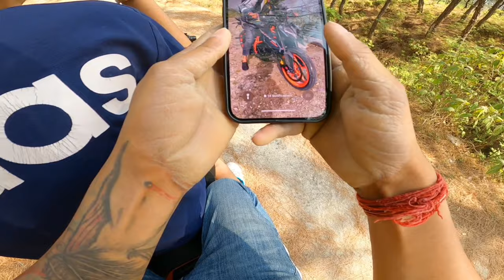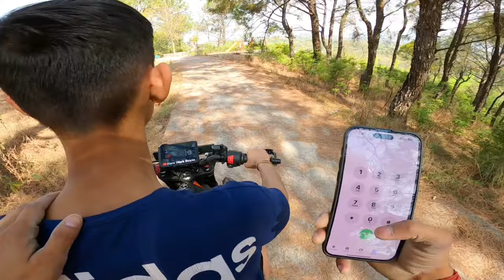Duke 390 Ride karli esne 🥰| He Got scared 😰